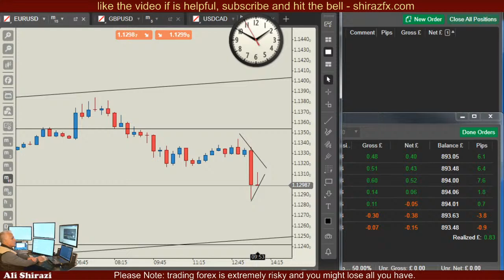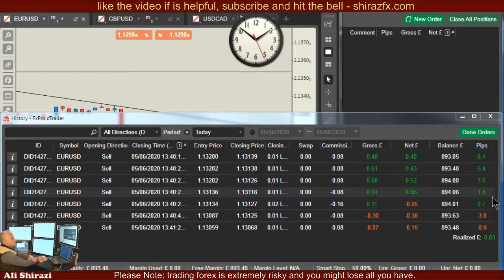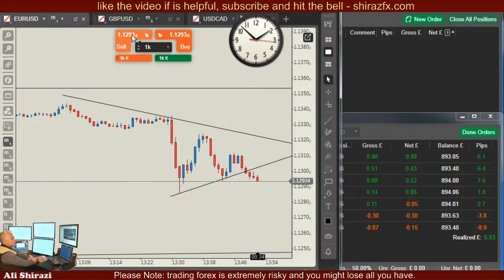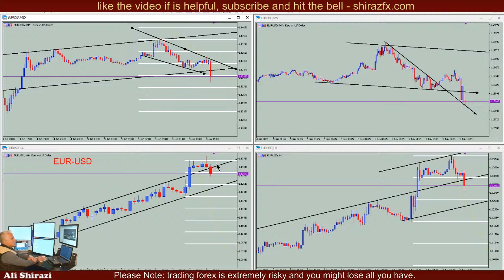15 pips on NFP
Live Forex Trading, Live Forex Scalping, Live Day Trading. Trading The News
Live Forex Trading, Live Forex Scalping, Live Day Trading,